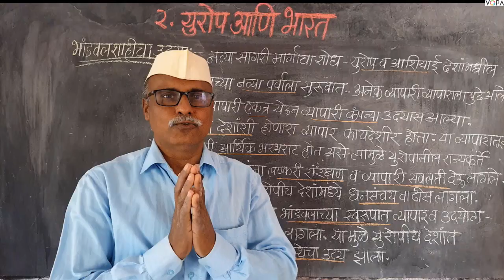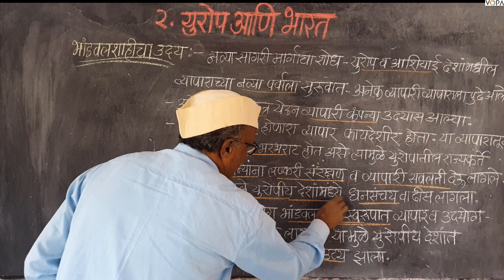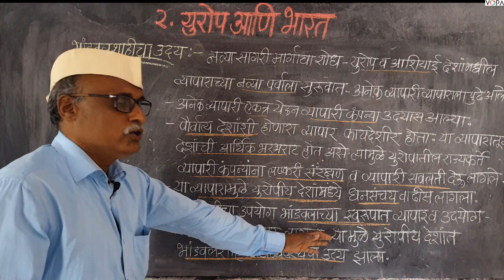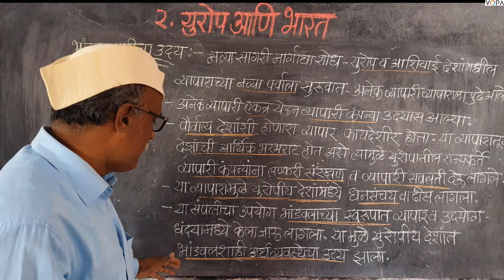८वी । इतिहास । एन. एम. एम. एस । युरोप आणि भारत | V12 |V-School